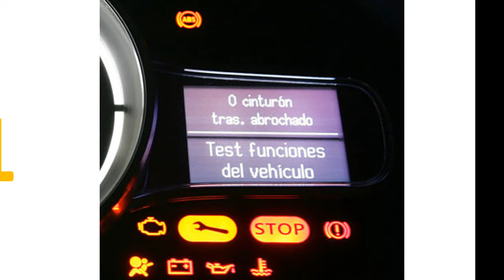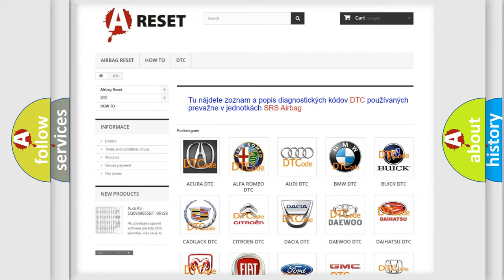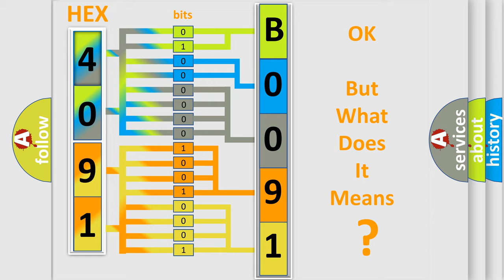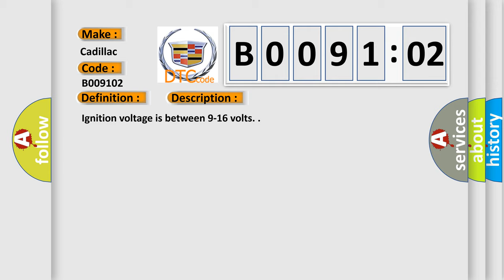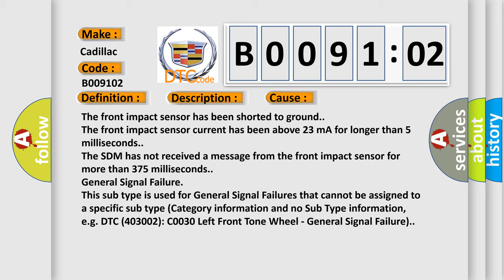DTC cadillac B0091-02 Short Explanation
Contents:
0:21 Basic DTC analysis according to OBD2 protocol standard.
1:48 Insight into programming
2:58 A diagnostically understandable description of the Diagnostic Trouble Code
3:05 Basic error definition

Make:
Cadillac
Code:
B0091 02
Definition:
Center Front Impact Sensor Short to Ground
Description:
Ignition voltage is between 9-16 volts.
Cause:
The front impact sensor has been shorted to ground.
The front impact sensor current has been above 23 mA for longer than 5 milliseconds.
The SDM has not received a message from the front impact sensor for more than 375 milliseconds.